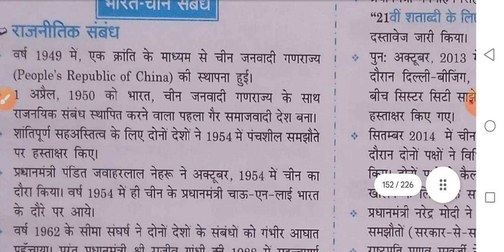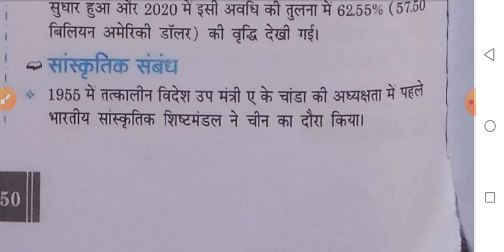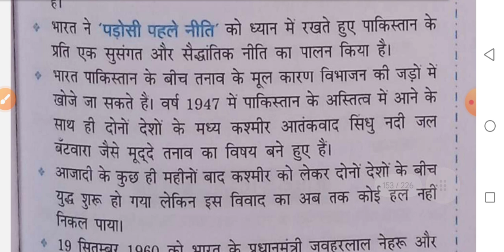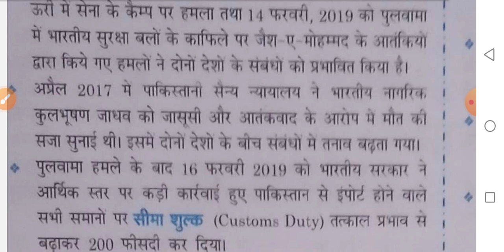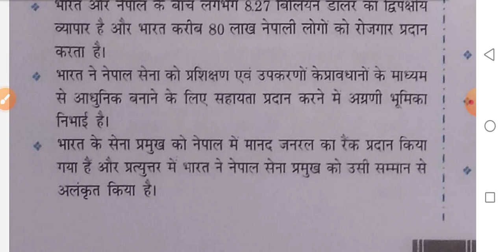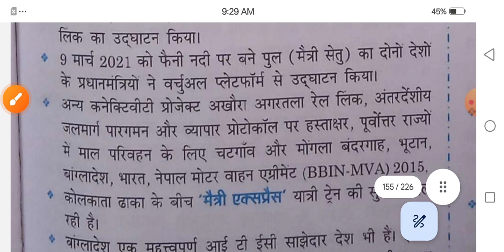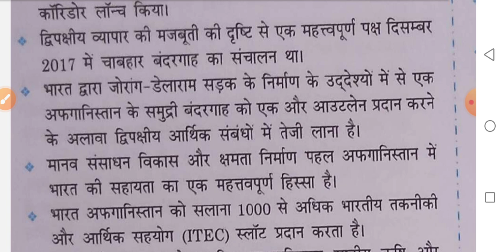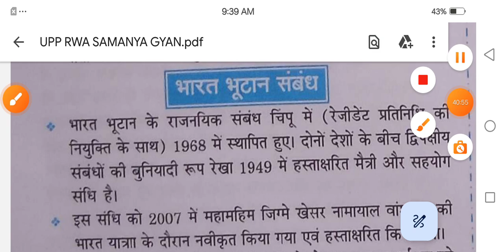भारत और पडो़सी देशों के बीच संबंध | UP Police GS Rojgar With Ankit Book Solution |GS Practice Set 41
About queries:

ankit bhati static gk book solution
up police constable gs book ankit bhati review
yellow book gk
upp gs practice set
upp gs by ankit bhati sir
up police gs khaki batch
up police gs rojgar with ankit
upp gs class exampur
up police gs practice set 2024
naveen sir gs practice set up police 2024
up police gs practice set by naveen sir

ankit bhati gk book pdf

                    Thanks !